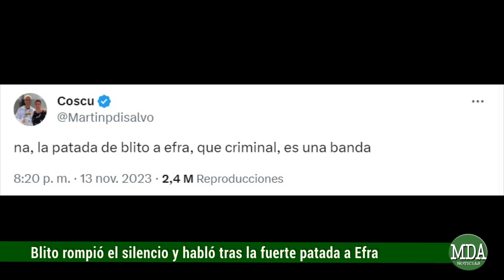Habló BLITO tras la POLÉMICA por su PATADA a EFRA en el PARTIDO de LA ESQUINA vs BRG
El streamer decidió hacer su descargo a través de su canal de Twitch, luego de lo que fue toda la polémica suscitada a raíz de una patada que le propinó a Efra en el marco del enfrentamiento de la Esquina contra la BRG en la liga de streamers que organiza Markito Navaja y que terminó en victoria 4 por 0 en favor del equipo de Brunenger.

En ese marco fue que tras lo acontecido Blito decidió hablar, no solo por lo que fue la infracción en sí, si no también por los comentarios vertidos en redes sociales, entre ellos el de Coscu quien escribió lo siguiente: